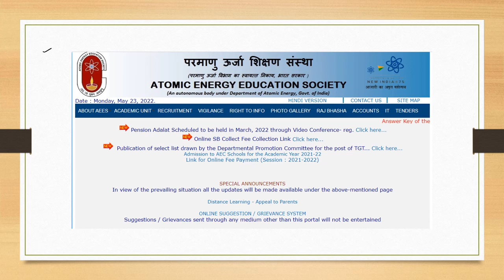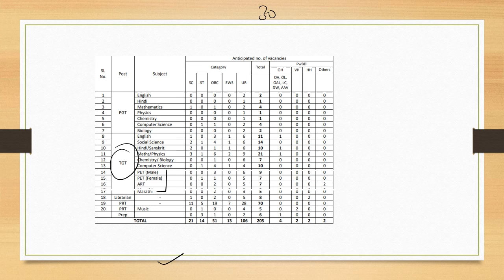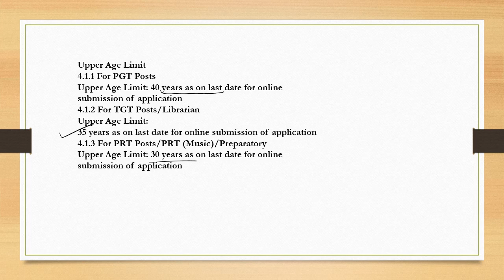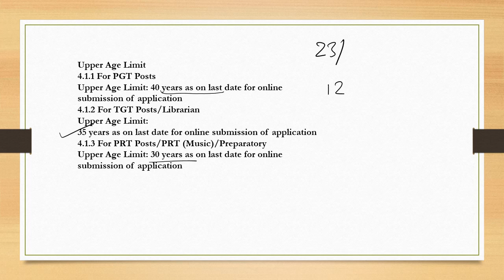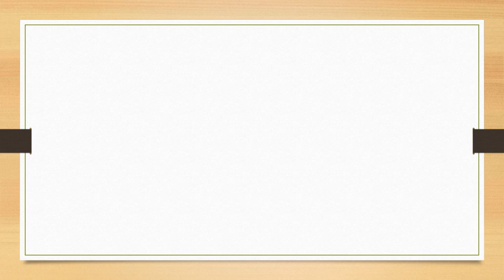AEES Recruitment 2022/ Previous Paper solution Prt 2019/ Aees Exam Old Papers Prt tgt pgt librarian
AEES PREVIOUS YEAR Paper 2019 solution, Aees 2019 Prt Exam Paper, Aees Old Paper Solution, Aees Exam Pattern

पर सम्पर्क कर सकते है |

Download Notification ,AEES SCHOOL VACANCY 2022,
ATOMIC ENERGY EDUCATION SOCIETY ( Regd . ) ( Autonomous Body under Department of Atomic Energy , Govt . of India ) Central Office , Western Sector , AECS - 6 , Anushaktinagar , Mumbai - 400094 RECRUITMENT OF TEACHERS RECRUITMENT NOTICE NO . AEES / 01 / 2022 Atomic Energy Education Society ( AEES ) runs 30 Schools / Junior Colleges located at 15 centers in different parts of India The medium of instruction is English . The Pay and Allowances are as per Central Government Rules to the extent applicable to AEES from time to time .
aees recruitment 2022,
aees teacher recruitment 2022,
aees tgt / pgt / prt vacancy 2022,
aees tgt / pgt / prt recruitment 2022,
aees teachers recruitment 2022,
teachers adda,
teachers adda247,